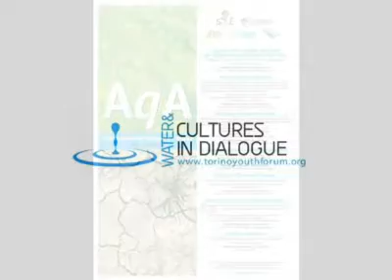AqA - Torino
A conference about "water" in Turin, Italy. Edo Passarella reporting about his long travel around the world looking for water